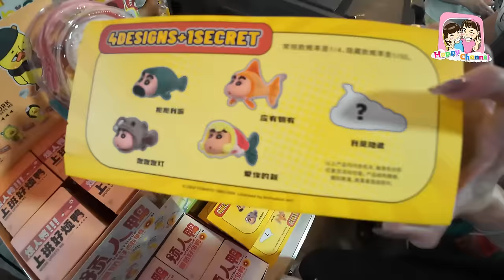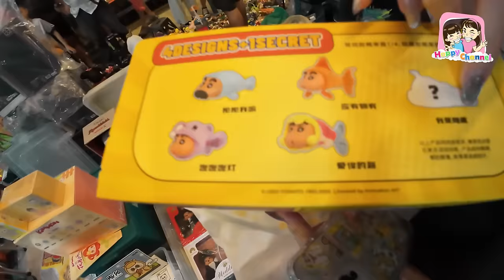ตลาดคลองถม กลางคืน ขายอาร์ททอย กล่องสุมเพียบจร้า Happy Channel